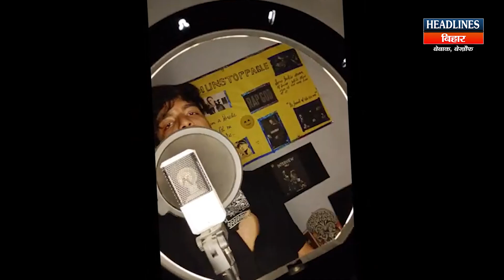BJP वाले Brij Bhushan के विरोध में बिहारी Raper ने गज़ब का धोया |Headlines Bihar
👉Related Search:
Bihar News
RJD
Tejashwi Yadav
Lalu Yadav
Nitish Kumar
Chirag Paswan